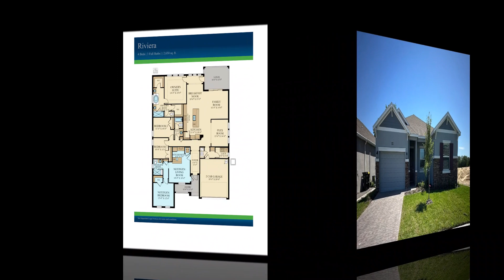Riviera Next Gen Home | Polk County Florida New Homes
This is Lennar's Riviera Model. It is a  bed| 3 bath| 2 car  garage 2,650 sq.  ft. Next Gen Home. These homes are only available in Providence Garden Hills (Davenport, FL).

George Kokoris New Home Consultant For Lennar In The Orlando Division. I specialize in Polk County, Florida currently 6 communities but can sell in any Lennar Orlando Division Community.  My goal is to educate you about what is going on in current events and how it effect the housing market.